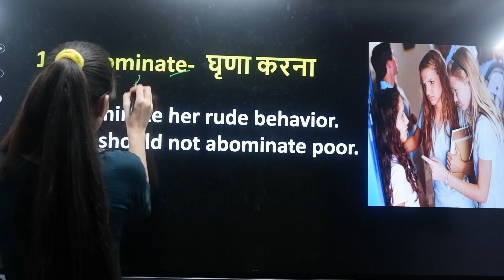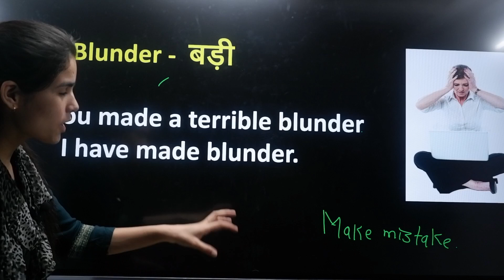learn some daily uses sentences